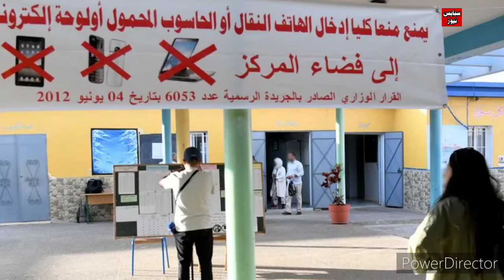تصريحات التلاميذ بخصوص إمتحان الباك هاد العام - أخبار المسائية 2M اليوم الأربعاء 26 يونيو 2024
نتائج إمتحانات البكالوريا لسنة 2024 بالمغرب
أخبار المغرب اليوم على القناة الثانية دوزيم 2M
اخبار_مغربية_اليوم# اخبار_مغربية
akhbarmaghribaya#اخبار_مغربية#
اخبار الظهيرة
اخبار الصباح
اخبار الصباح الآن
اخبار المغرب
اخبار الرياضة
اخبار مغربية
اخبار مراكش
اخبار فاس
اخبار الرباط
أحوال الطقس
نشرة إنذارية عاجلة